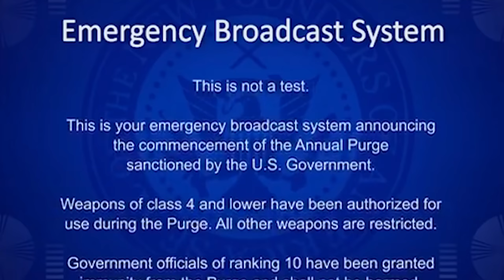Survive The PURGE In GTA 5!